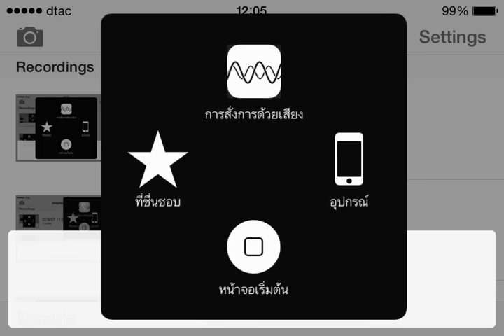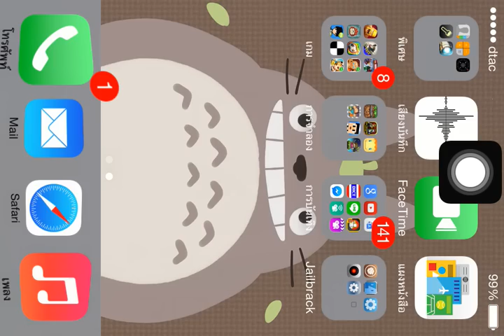วิธีทำประตูลับ minecraft pe 0.9.5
ฝากซับเเล้วก็คอมเม้นด้วยนะครับ ขอบคุณครับ